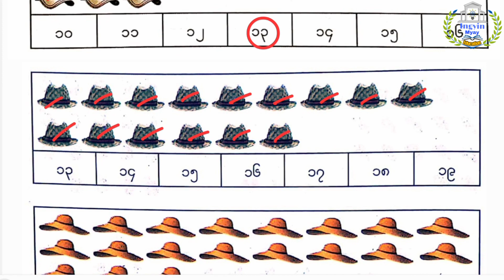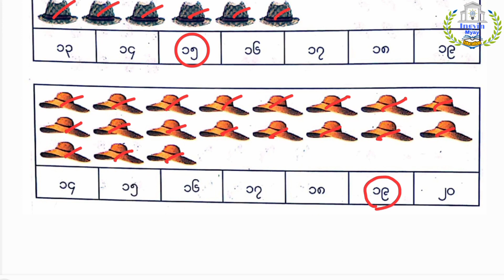G-1 အခန်း(၁၀) Lesson-2